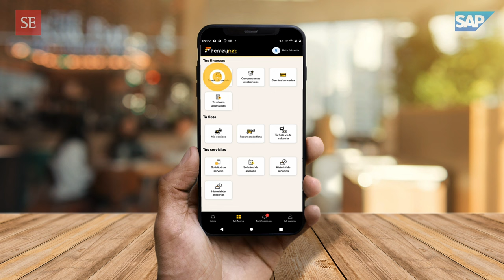Caso Ferreycorp: "Hoy tenemos la primera mina 100% autónoma en Perú"| Nuevos futuros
La crisis sanitaria global aceleró la adopción tecnológica en la industria minera, optimizando procesos, reduciendo riesgos de accidentes y modernizando sistemas. ¿Cuál ha sido el rol de Ferreycorp en ese proceso? Sus principales ejecutivos nos cuentan su historia en El caso Ferreycorp: Diseñando una evolución digital, el cuarto caso de Nuevos Futuros: historias de disrupción digital, un proyecto de SEMANAeconómica con el respaldo de SAP.